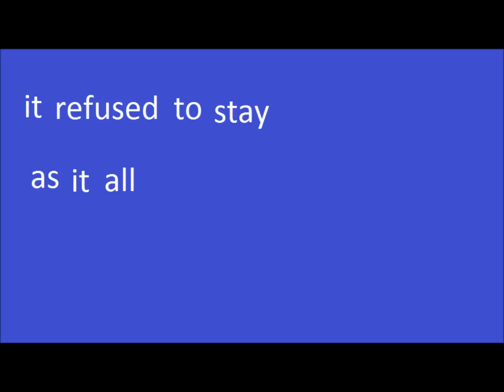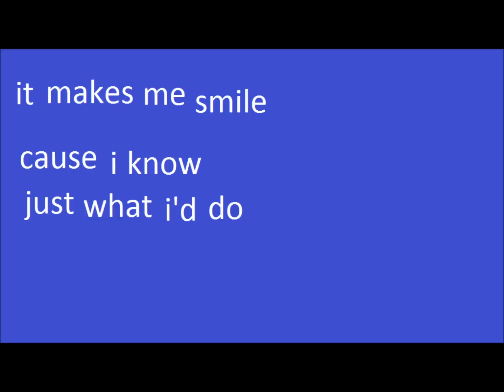Rugs From Me To You - Owl City Lyrics Video